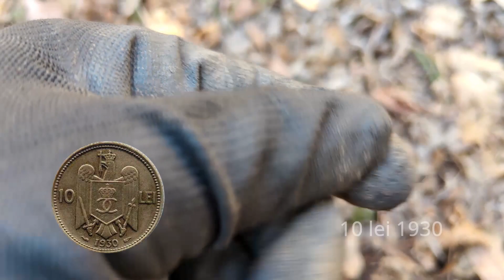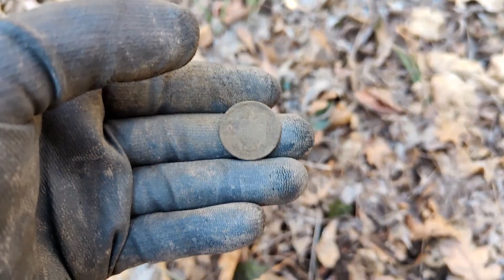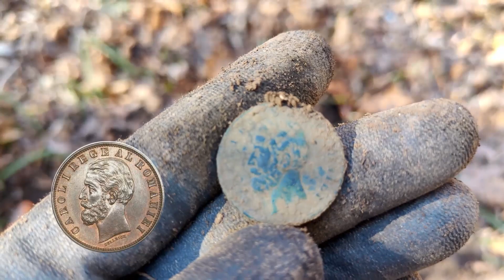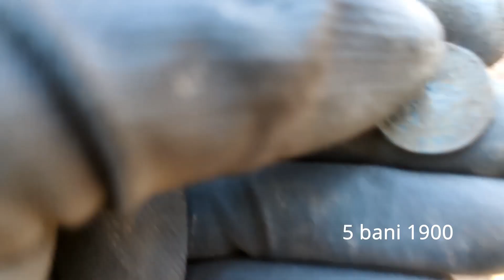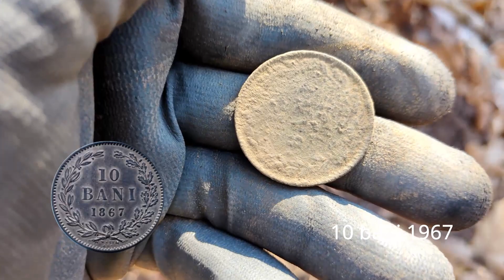Big gold ring and awesome coins | Metal Detecting | Romania | Wallachia Mud Scanners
A video from our last 2 hunts mixed together. We are blessed with a very mild winter and we can fully enjoy going metal detecting. We had the luck to find a massive gold ring and some interesting silver and bronze/copper coins.
Un videoclip cu ultimele noastre 2 ieșiri combinate. Suntem binecuvântați cu o iarnă foarte blândă și ne putem bucura pe deplin de detecție. Am avut norocul să găsim un inel de aur și câteva monede interesante de argint și bronz/cupru.